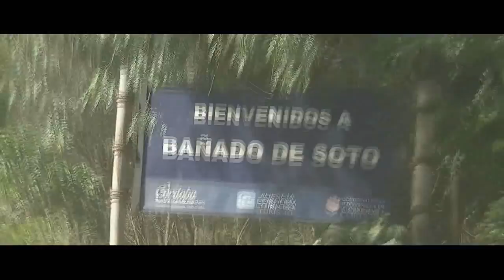RALLY VILLA DE SOTO 2017